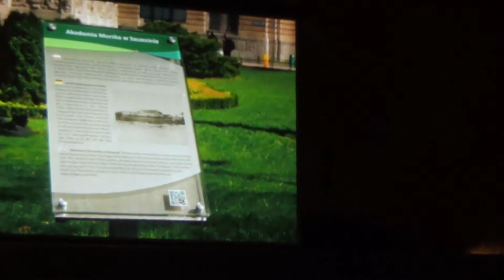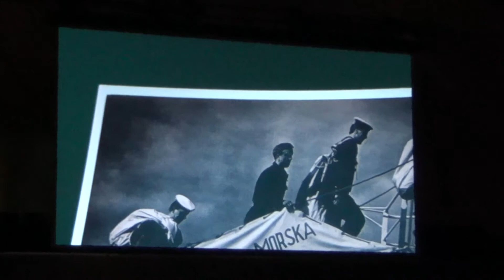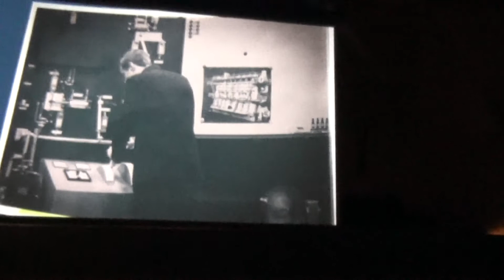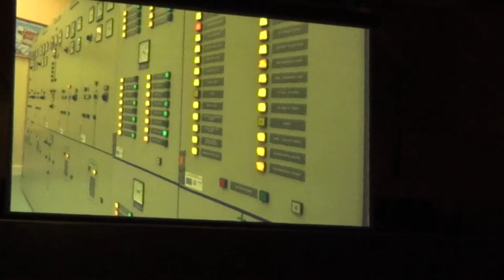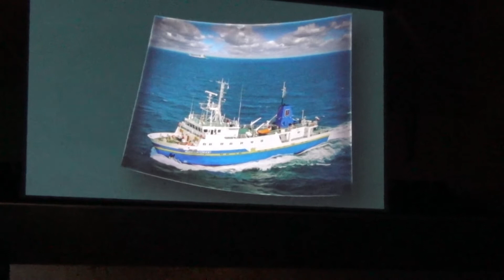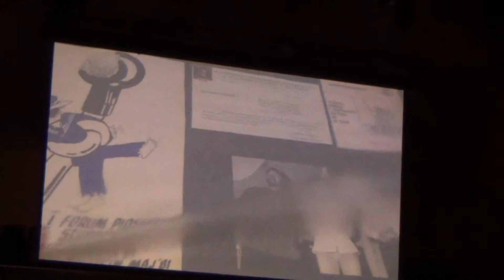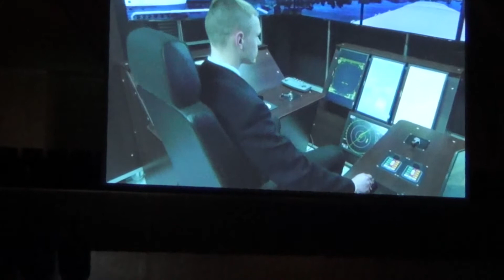AM w Szczecinie 20170531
Akademia Morska w Szczecinie 20170531